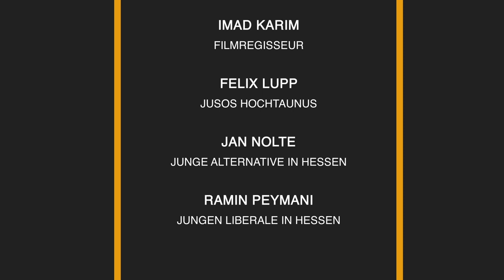Imad Karim - Königsteiner Schülerkongress 24.05.2016 - Lange Fassung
Schülerkongress "Flüchtlinge & Integration" in Königstein im Taunus

Lange Fassung